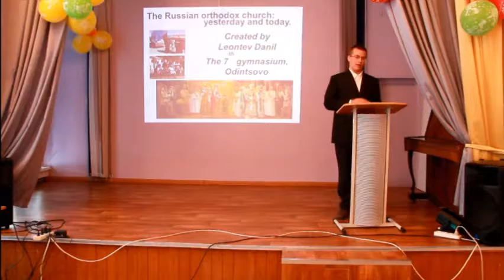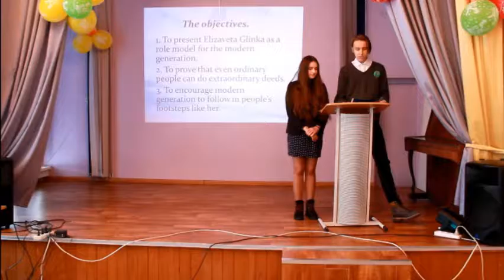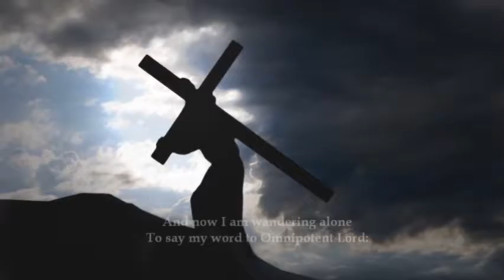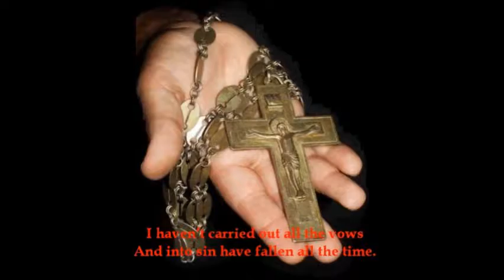Послание сквозь время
Региональная научно-практическая конференция на английском языке посвящена вопросам духовно-нравственного воспитания подрастающего поколения.